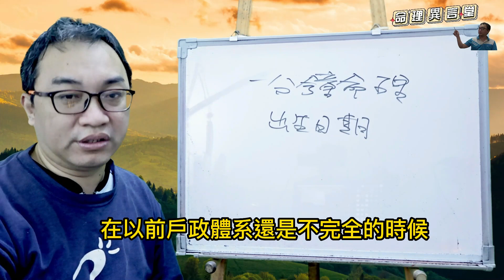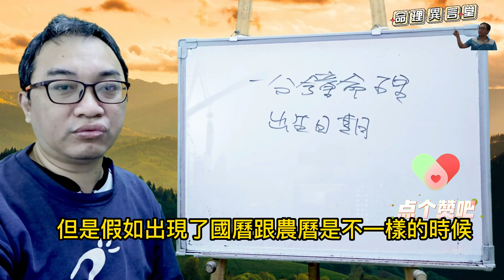一分鐘命理：出生時間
出生時間：
批八字要用國曆還是農曆？
服務項目(先預約)
3.八字批命(流年)3600、取名3600、勘宅12000、姓名鑒定500
4.Line：s12860990、微信：s12860990
7.服務地點：高雄市大社區萬金路82-7號(楠梓火車站前的旗楠路一路直走便可看見萬金路)